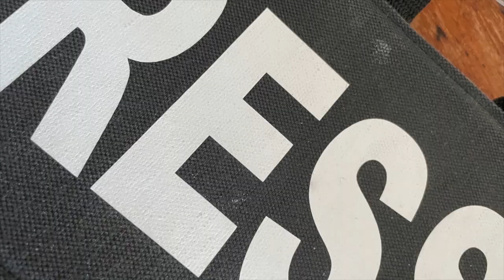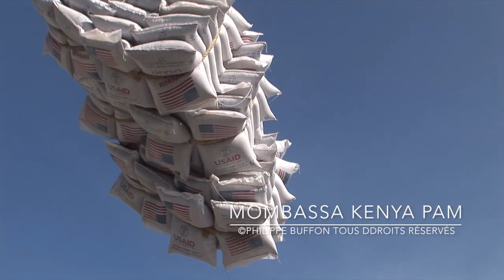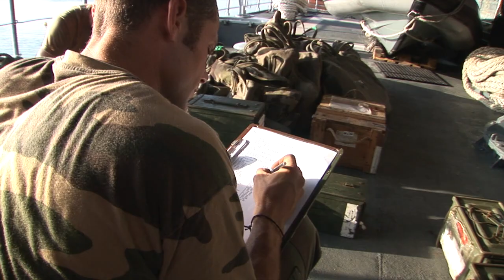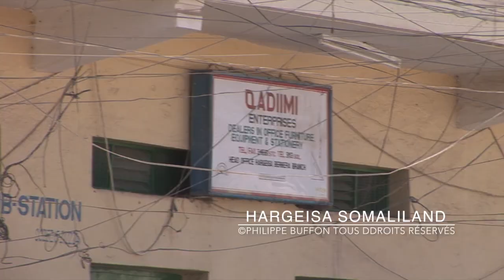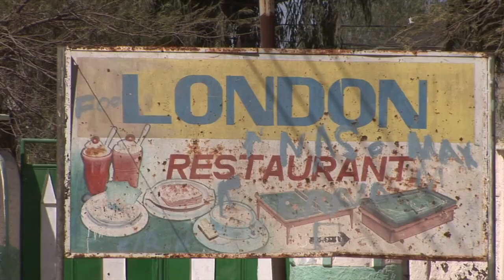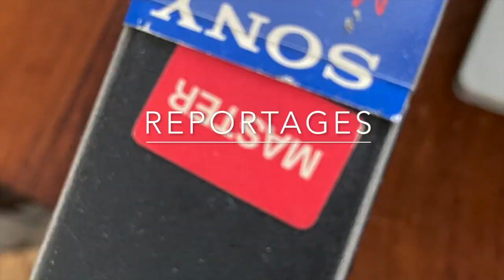Je suis allé voir des pirates de l'océan indien